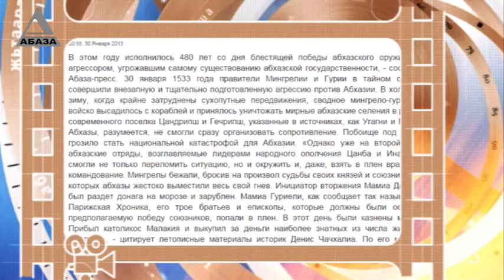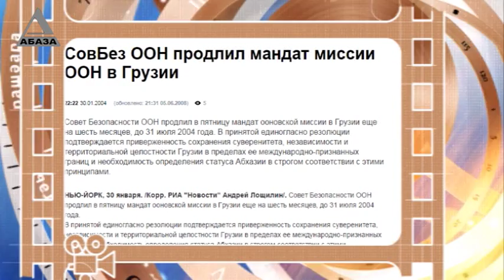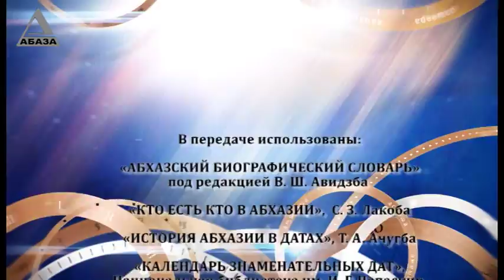День в истории Абхазии - 30 января